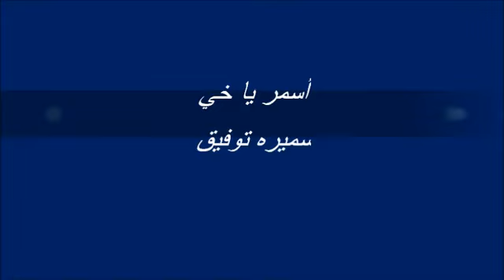أسمر يا خي - سميره توفيق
أسمر يا خي غناء : سميره توفيق كلمات : محمد ماضي ألحان : فيصل المصري اعداد وتنفيذ
NiVoOoOoOoOo